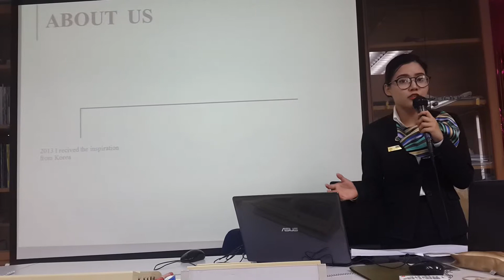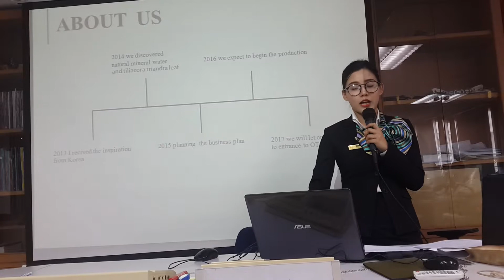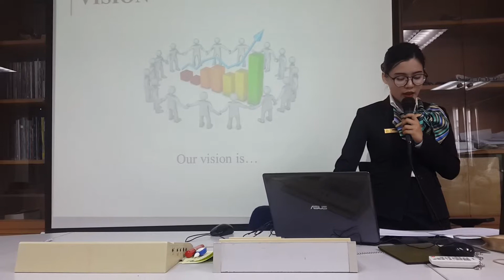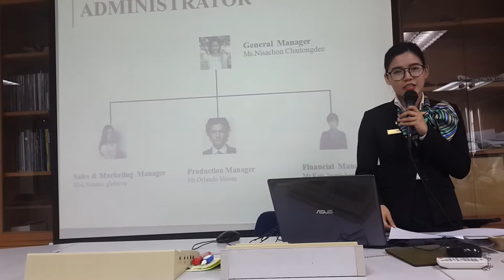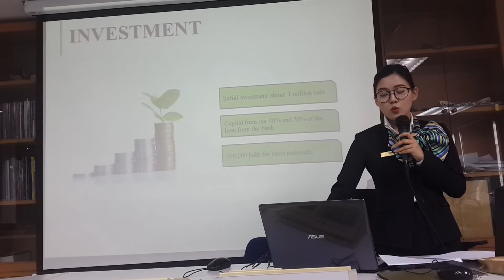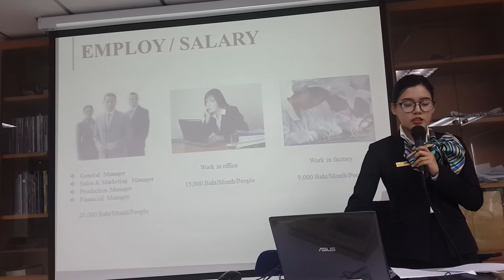OTOP natural mineral water spray NisachonC.5605059